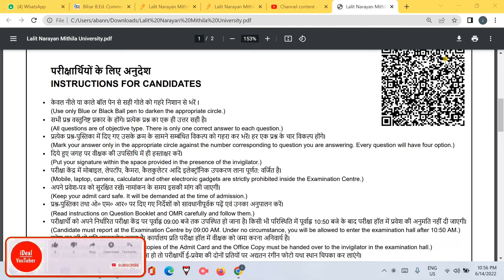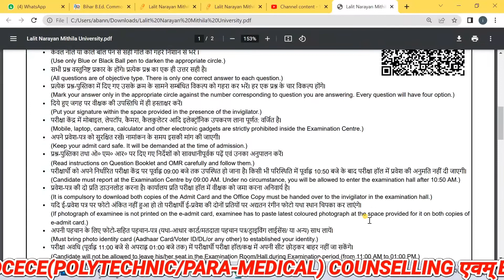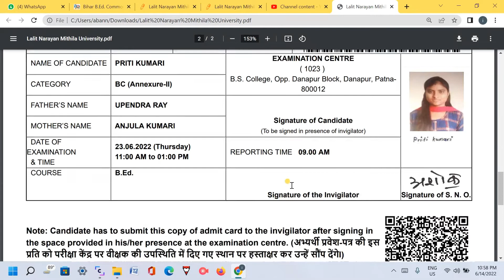BIHAR BED EXAM 2023 || BIHAR BED EXAM GUIDELINES 2023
✅ WhatsApp/Call Us To Book Our Paid Counselling :-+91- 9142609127

Relevant Search Tag :-